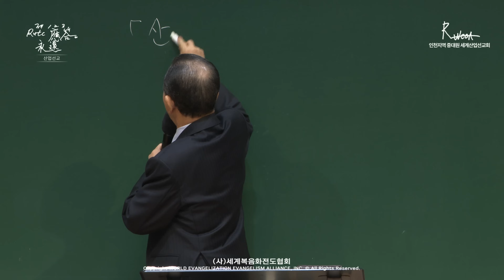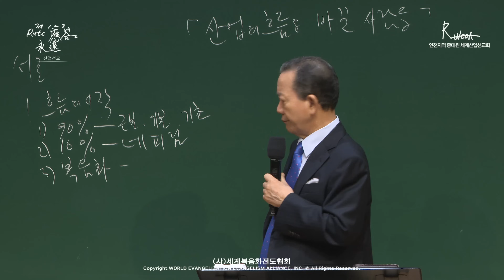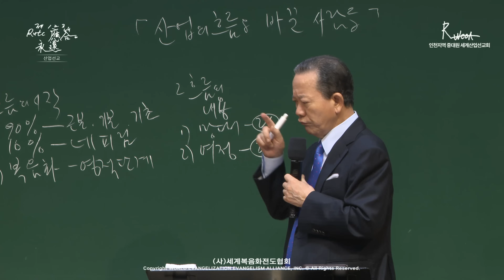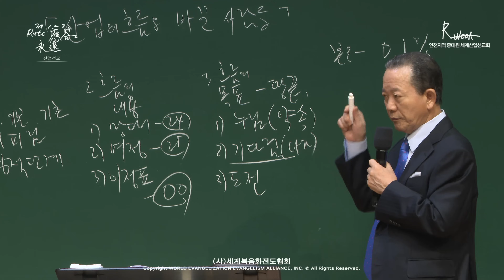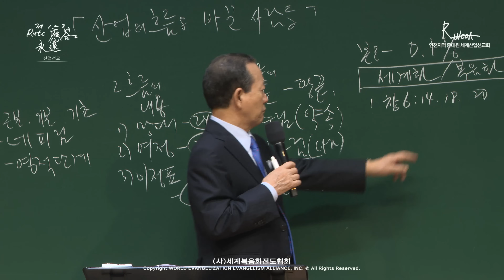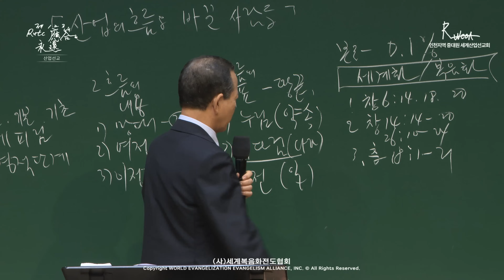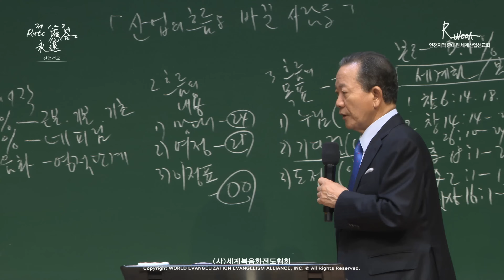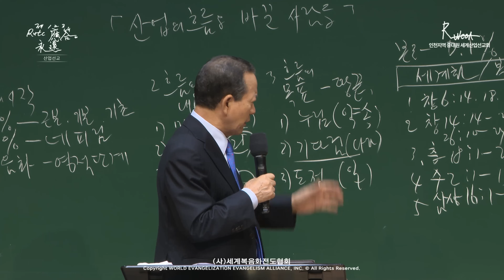2024.08.17. 산업선교 「산업 흐름을 바꾼 사람들」 (창 6:14)